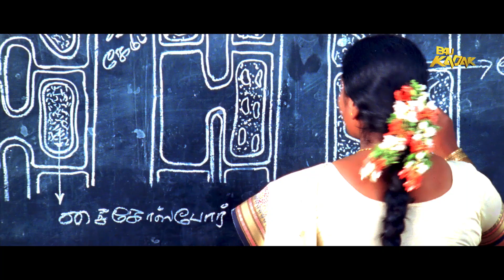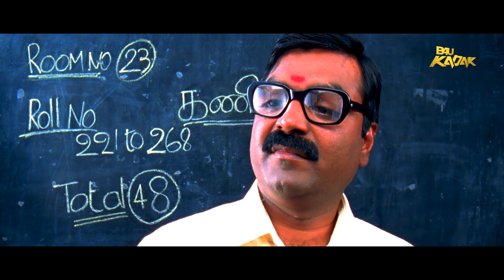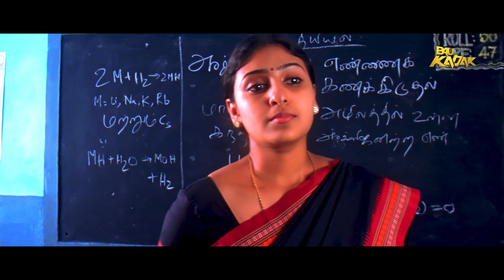Antardwand (Varnam) Full Movie Hindi Dubbed | Vijay Sethupathy, Sampath Raj, Monica Giridharan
Movie Name- Antardwand (Varnam)
Starring- Vijay Sethupathy, Sampath Raj, Monica Giridharan
Directed by- Raju S. M.